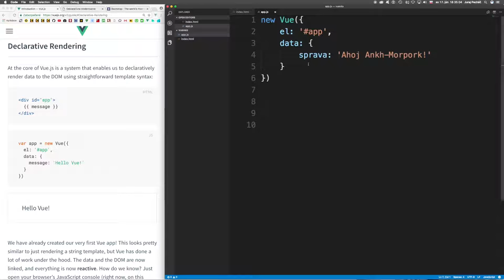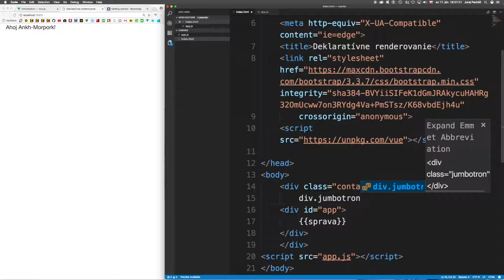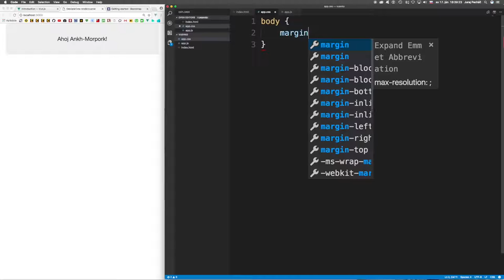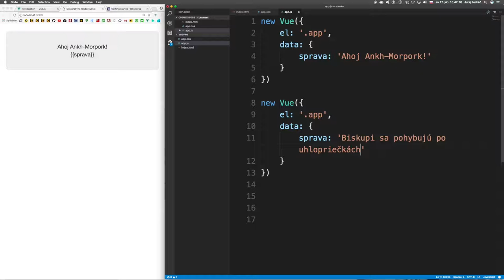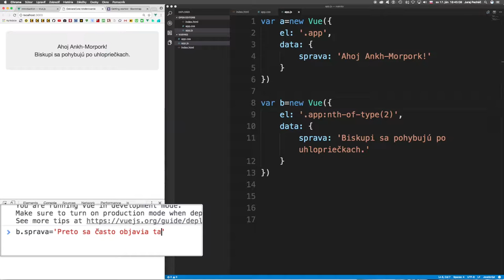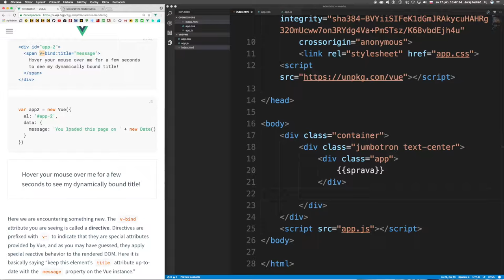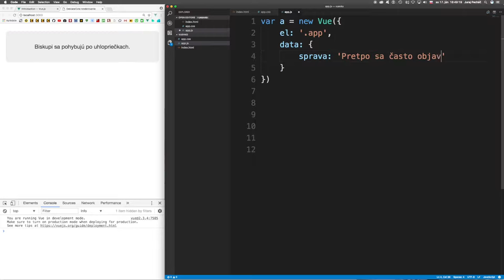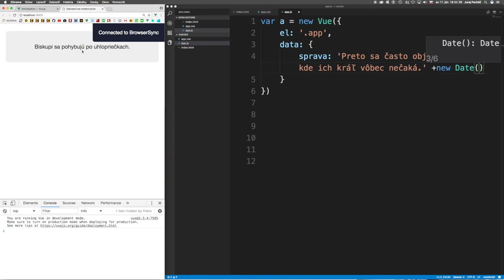🐢 597 Direktíva v-bind║Vue.js 2 slovensky║ Programovanie s Yetim